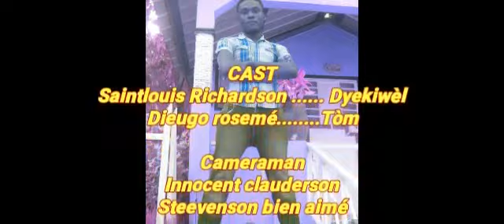Gad Tom and Dyekiwel kap Kase pari loooooollll